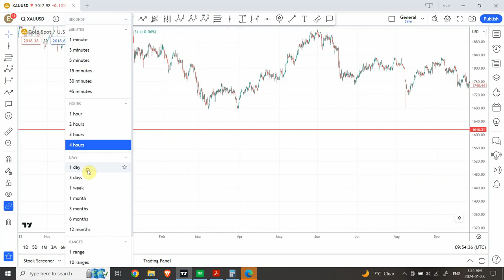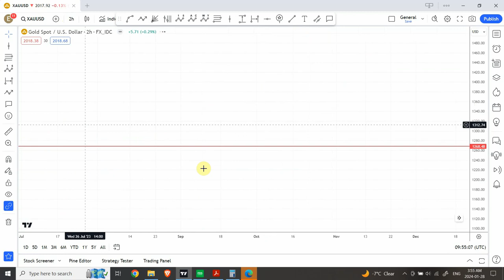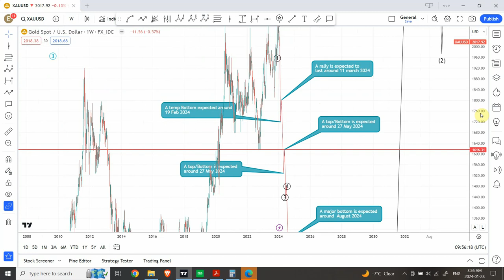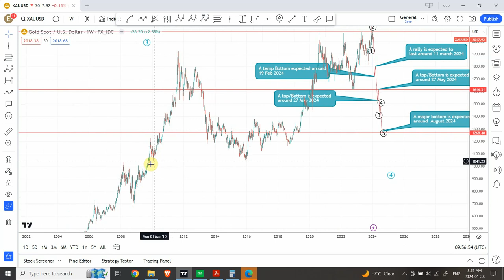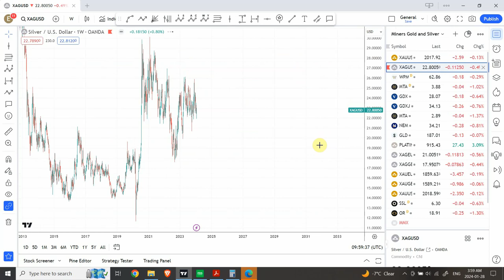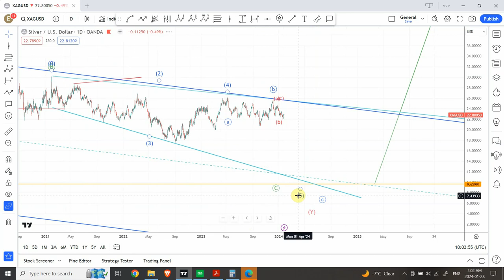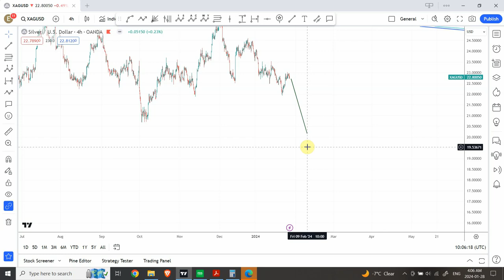Elliott wave analysis of GOLD and SILVER | Jan 08 2024| GOLD CRASH WARNING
Would you fancy buying gold at 1270 $ per ounce and Silver at 10 $ per ounce?
Gold and Silver are expected to create major bottoms in August 2024, based on Historic behavior  these bottoms are expected to stay intact for 8-10 years to come.
An opportunity that is rare is knocking on your doorsteps.
Enjoy an unmatchable research.
Regards
Shaheen